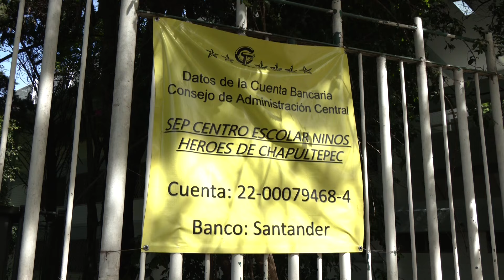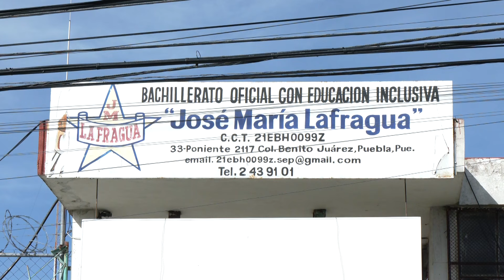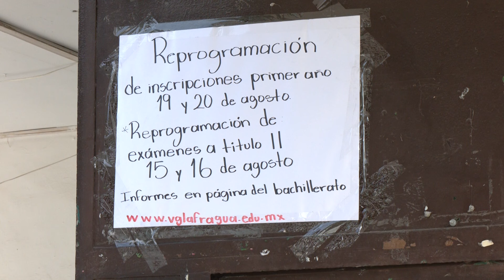🏫 Inicia el proceso de inscripción y reinscripción para el ciclo escolar 2024 – 2025 en Puebla.